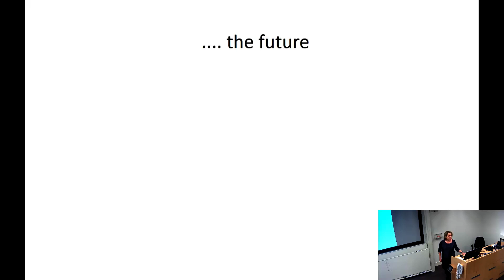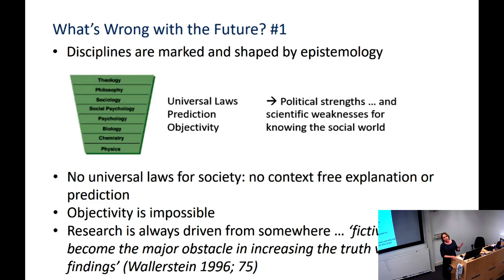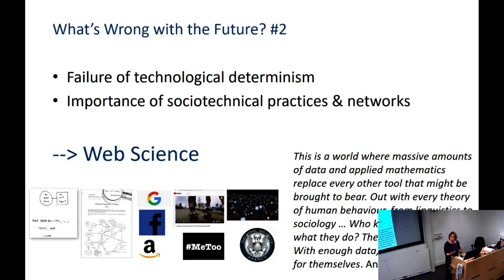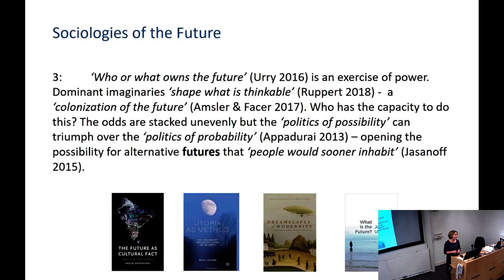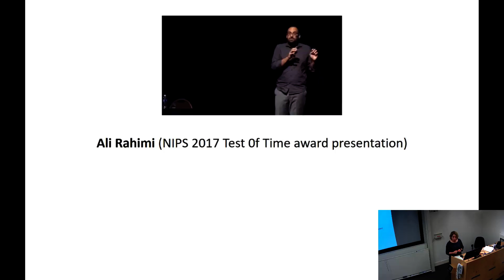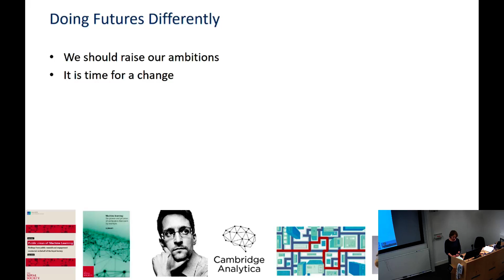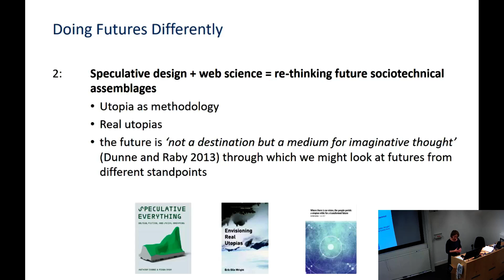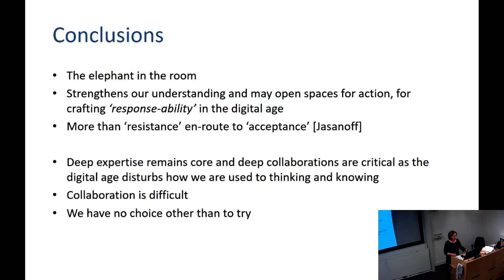Digital Futures? The Difference that Web Science Makes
WSI Executive Director, Professor Susan Halford, delivers an ex-augural lecture at the University of Southampton.